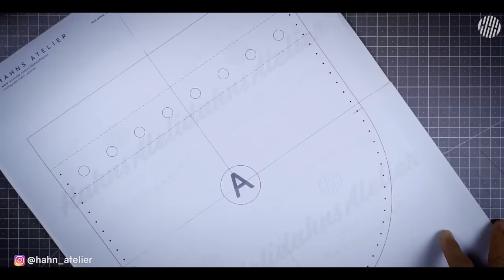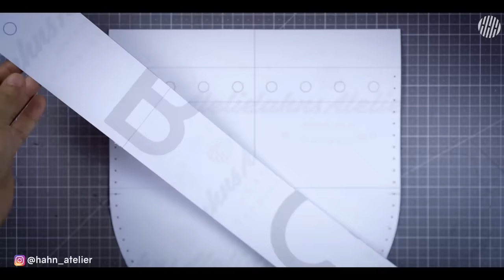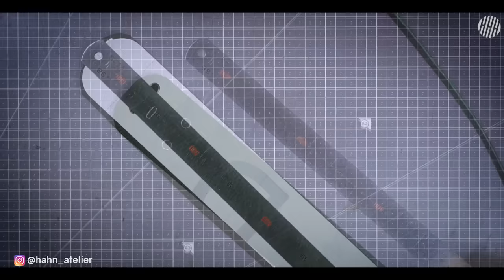Making a Drawstring Bag | Leathercraft DIY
► LEATHER I USE
WALPIER Art. Buttero Box 2.8mm(7oz)